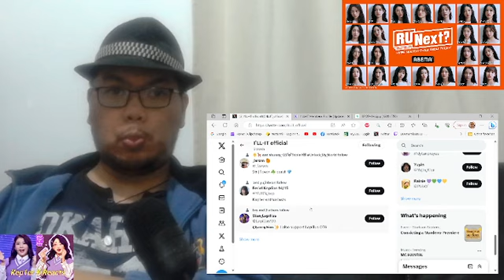R U Next Girl Group , I'LL IT Discussion Video! (MY HONEST THOUGHTS ON I'LL IT AND R U Next!)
So I made another K-pop discussion video on the new R U Next survival show girl group, I'LL IT and my overall thoughts on the show as well!

For Korean viewers, please turn on Korean subs on the auto-translate (한국 시청자분들은 자동번역에서 한국어 자막을 켜주세요)